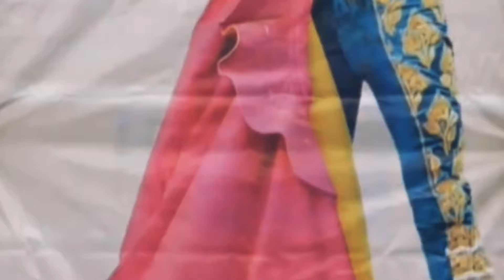Pasodoble José Tomás (Videoclip)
Pasodoble JoseTomas por Mariachi Imperial azteca y José Napoleón, video editado por
José Tomás Román Martín es un torero español conocido como José Tomás en los carteles taurinos. Su rodaje como novillero se dio en México, donde tuvo que marchar por las pocas oportunidades que tenía en España.
LETRA:
Donde te pones no se pone, torero alguno, ni se pondrá.
No hay nadie como tú en el ruedo, ni tan honrado, ni tan verdad.
Podrían con otros compararte, pero tú eres, lo saben ya.
El más grande de los más grandes, torero caro, y universal.
Lo saben tierra, mar y cielo, tú y más ninguno, José Tomás.
Eres, pareces y con creces, rebozas arte, fuente y caudal.
Retas estoico en cada suerte, pisando fuerte, y al desafiar.
Citas, te entregas y entrelazas, tu vida en cada plaza, y no dudas jamás.
Cuelga tu nombre en los carteles, y vuelan los billetes, por verte torear.
Eres orgullo de tu gente, el príncipe valiente, allá en Galapagar.
Eres de España un estandarte, un caballero andante, eres José Tomás.